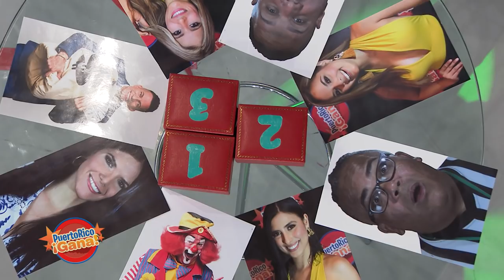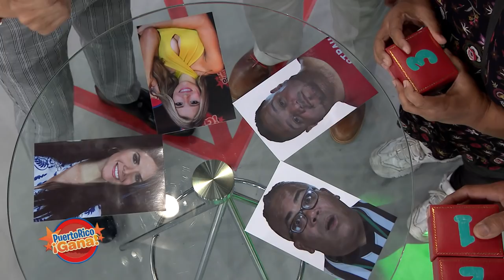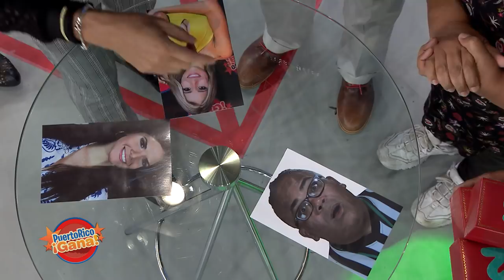Puerto Rico Gana - 7-3-2019- #2